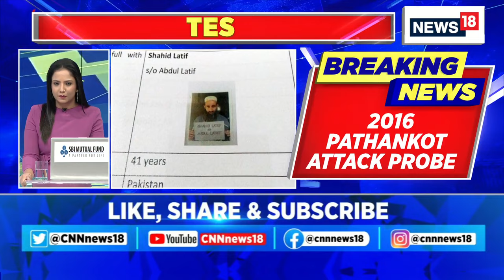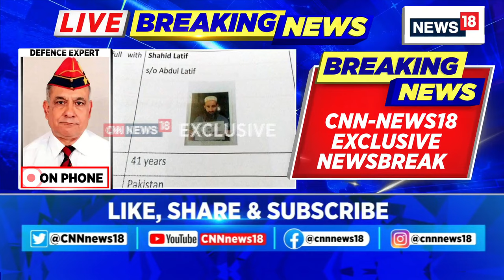Pakistan News | 2016 Pathankot Attack Handler Shahid Latif Gunned Down | Terrorism | News18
Jaish-e-Mohammaed terrorist, and alleged mastermind of the 2016 Pathankot attack Shahid Latif was gunned down in a mosque in Daska town of Sialkot district in Pakistan, officials have said,

n18oc_breaking_news